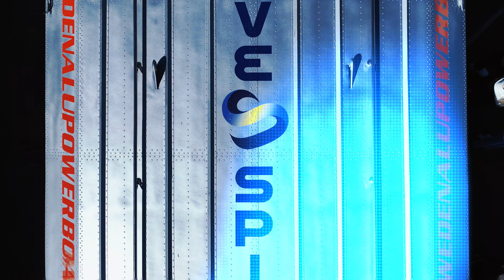SWEDEN ALU POWER BOAT EVENT 2024 TIERP ARENA